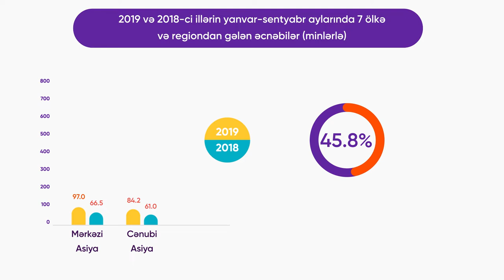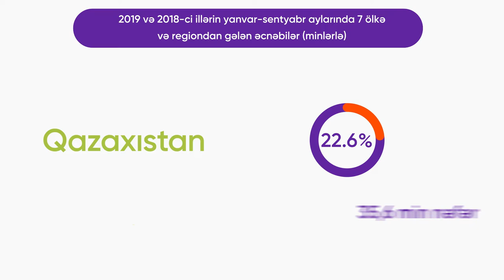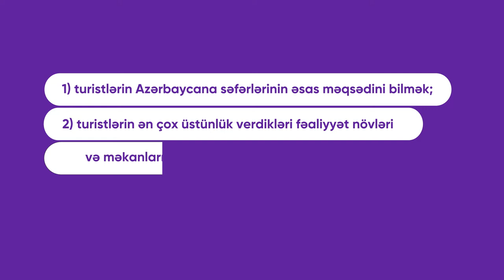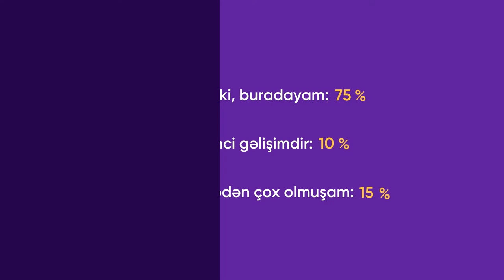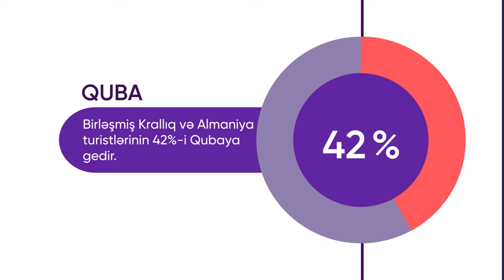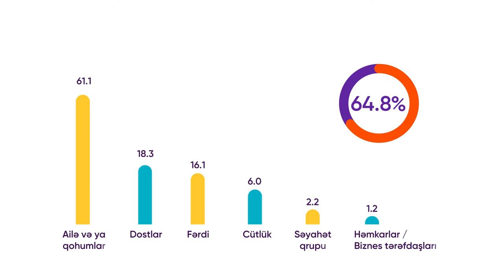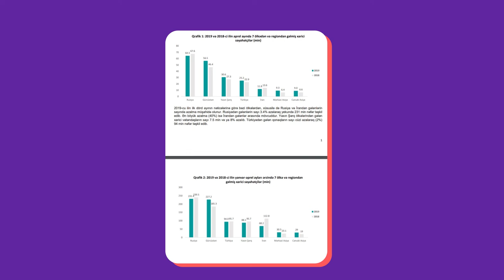AZƏRBAYCANDA TURİZMLƏ BAĞLI STATİSTİK GÖSTƏRİCİLƏR - STATİSTİKA VƏ ARAŞDIRMA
Dövlət Turizm Agentliyi tərəfindən təqdim edilən videoçarxda Azərbaycanda turizmlə bağlı statistik göstəricilər barədə ətraflı məlumat əldə edə bilərsiniz.

Aylıq turizm statistikası ilə bağlı məlumatlarla isə bu keçidə daxil olaraq tanış ola bilərsiniz: